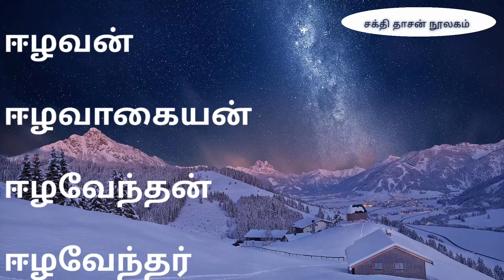ஈ வரிசை அழகான ஆண் குழந்தை பெயர்கள் தமிழில் | E Series Beautiful Boy Names In Tamil